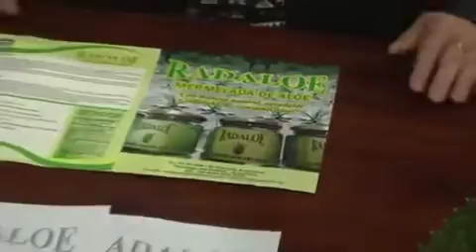EL ALOE VERA LLEGÓ A TU MESA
El Aloe Vera es una planta muy utilizada en la cosmética por sus propiedades. Este emprendedora desarrolló un producto comestible que mantiene las virtudes de esta planta y su mermelada se comercializa con la marca Radaloe.
ENTREVISTA: - Marisa Jorge - Productora de Aloe Vera- Santiago del Estero